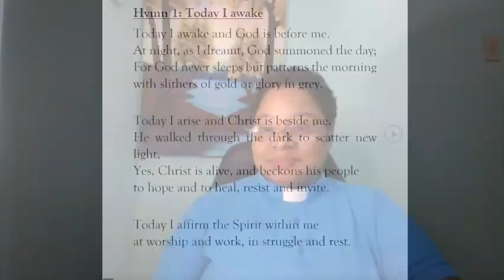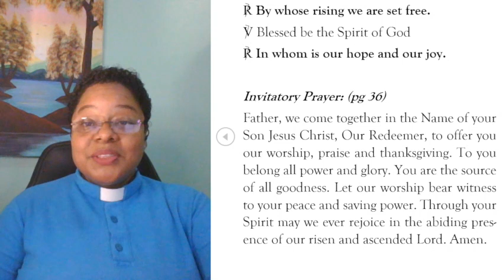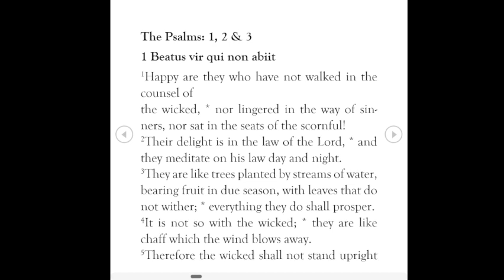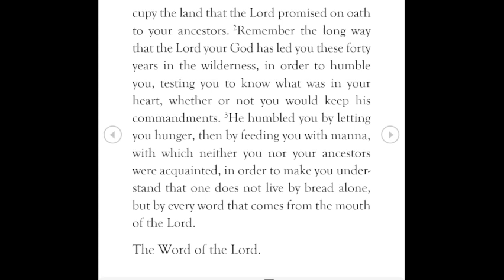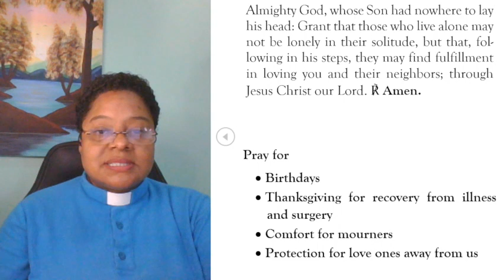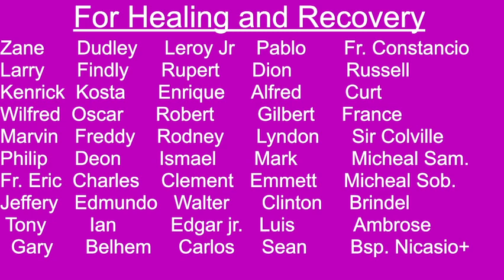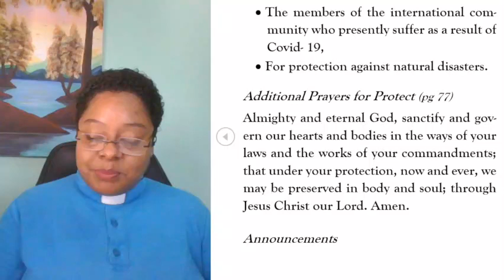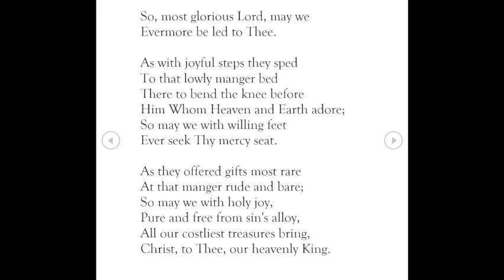Morning Prayer January 8, 2024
Theme Song: Good Morning Mih Neighba
Words and Music: Brad Pattico
 Lead Vocal: Brad Pattico
Background vocals: Michelle Pattico

Hymn 1: Today I awake
Words and Music: John Bell

Hymn 2: As with gladness, men of old
Singer: St. Mary’s Anglican Church Choir Barbados
Organist: Akhani Drakes
Words: William Chatterton Dix